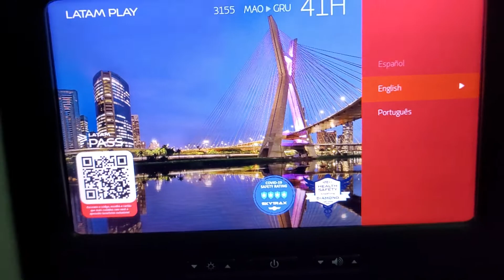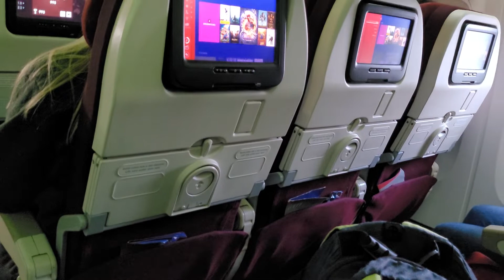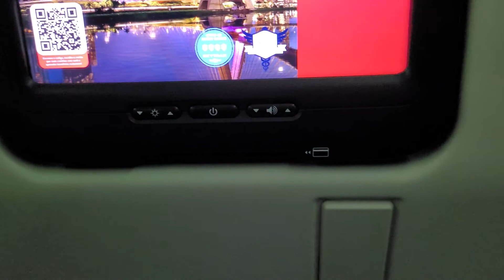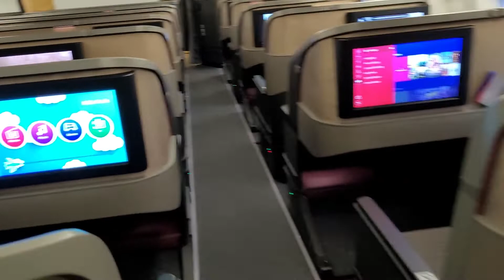A volta | Manaus Rio | Uma palinha do ✈️ por dentro + quem tem medo não clica (5 classe)